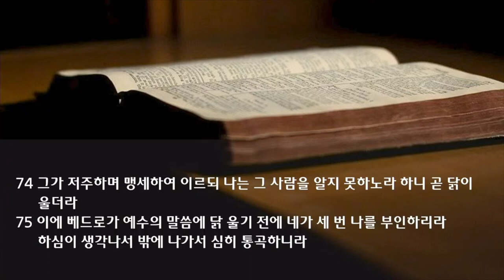수요 예배 설교 | 2023.07.05 | 피고석의 예수님 | 마태복음 26장 57-75절 | 이찬규 목사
피고석의 예수님 (마태복음 26장 57-75절)